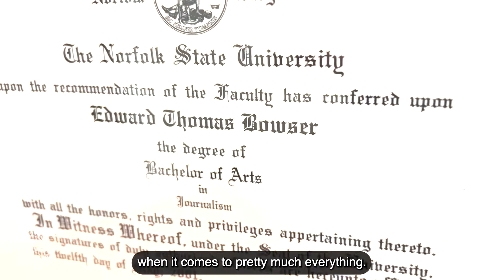HBCU Pride - Norfolk University